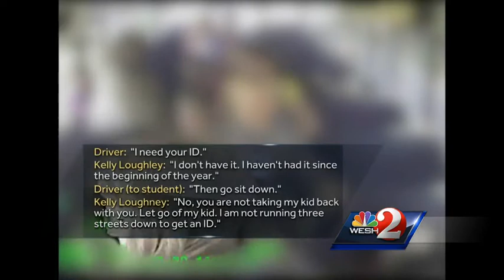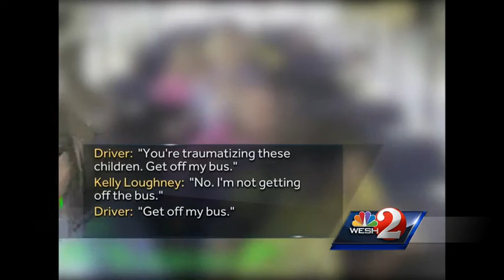Surveillance video released in alleged school bus attack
A Brevard County woman is accused of attacking a school bus driver.